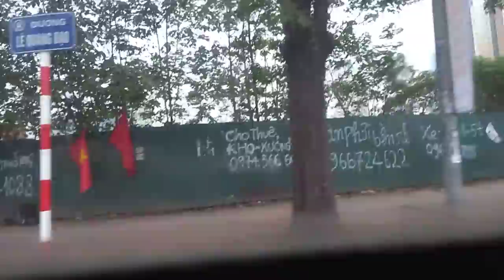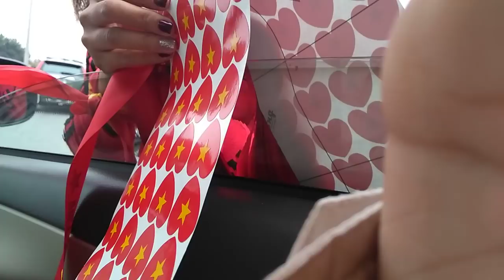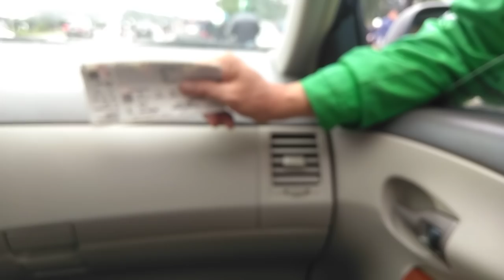Không khí tại sân vận động Mỹ Đình trước trận Chung Kết Việt Nam - Malaysia, VN giành AFF Cup 2018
Ngay buổi sáng 15/12/2018, nhiều người hâm mộ đã có mặt trước sân Mỹ Đình. Tất cả tạo nên bầu không khí sôi động trước trận chung kết lượt về AFF Cup diễn ra lúc 19h30.

Việt Nam vs Malaysia: Trận chung kết lịch sử

Đội tuyển Việt Nam đứng trước cơ hội sở hữu danh hiệu vô địch Đông Nam Á lần thứ hai trong lịch sử sau cuộc chạm trán với Malaysia tại chung kết AFF Cup 2018 lúc 19h30 ngày 15/12.